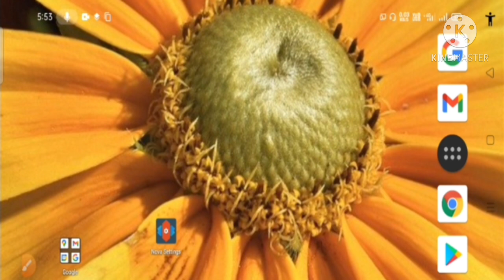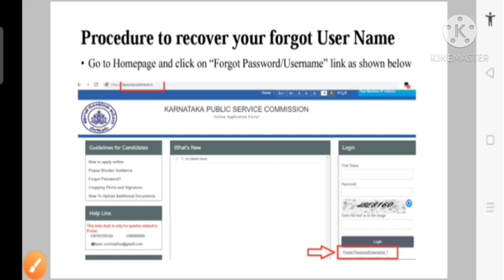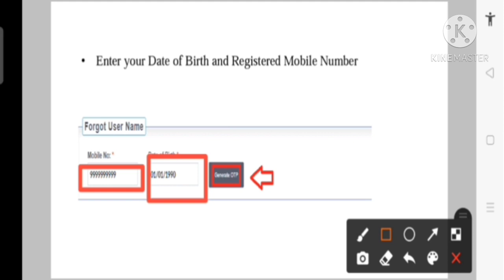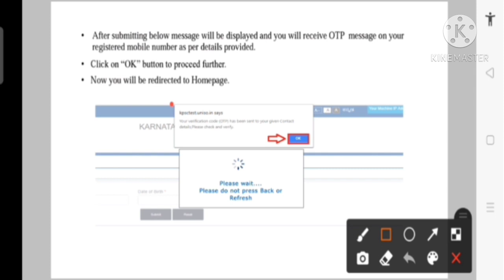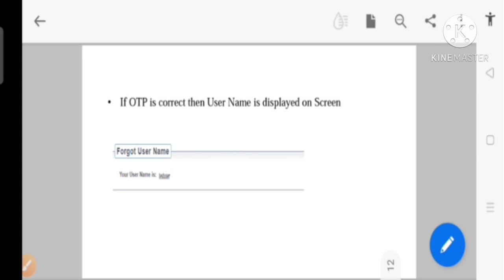how to download fda hall ticket without knowing username and password in Kannada|sajjan tech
hi friends,in this video I will show you how to download fda hall ticket without knowing username and password in Kannada. friends if we want to download Hall ticket and edit profile, we have to enter user name and password. if we don't know them. there is a procedure to recover username and password. if you want to know how to download fda hall ticket without knowing username and password in Kannada please watch the video completely without skipping.